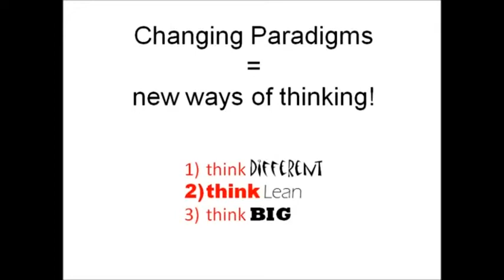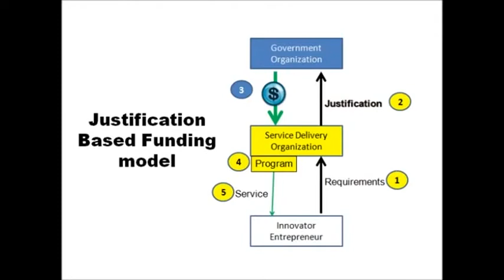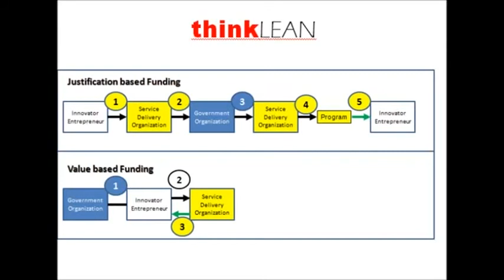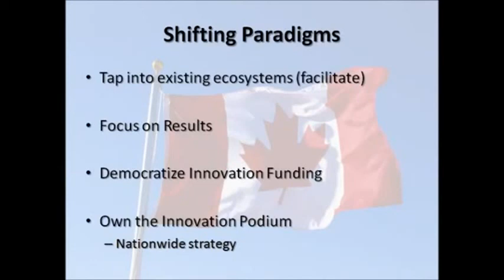Startup Canada - Ian Graham 12/3/2012